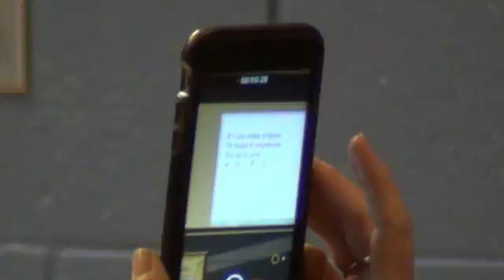Rusty Musicians 1-10-17 Part 5